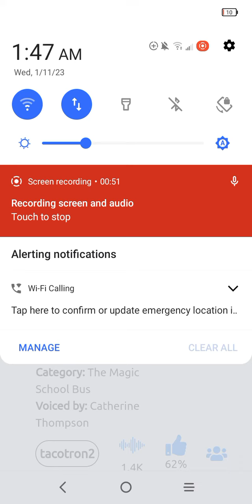Liz from the magic school bus actually talked to me